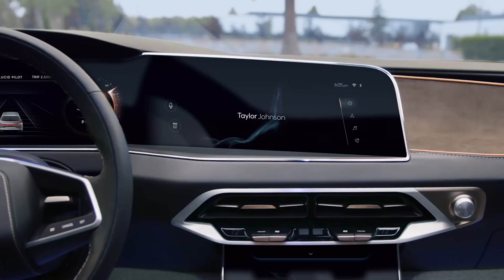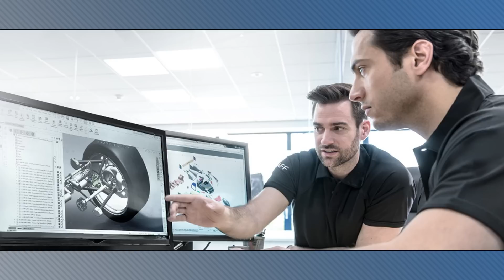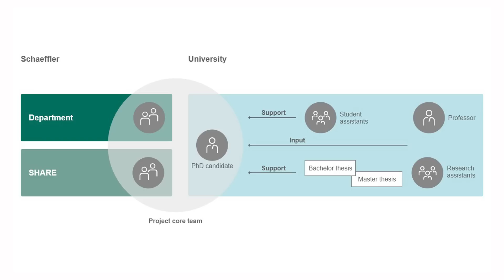Toyota to Make Fuel Cells for Big Trucks; Audi Announces the End of ICEs - Autoline Daily 3148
0:07 Audi Announces the End of ICEs
0:27 Mercedes to Cut Its Engine Lineup in Half
0:54 Ford Delays Return to Office
1:23 How Issues Arose with Roofs for Ford's Bronco
2:22 Toyota Corolla Reaches Sales Milestone
4:00 Lucid Ready to Launch Its Air Sedan
5:18 Bollinger Expanding Its Commercial Lineup
6:02 Mercedes Reveals New Citan Van
7:58 Toyota to Make Fuel Cells for Big Trucks
9:17 Schaeffler Teams with Universities to Develop Technology